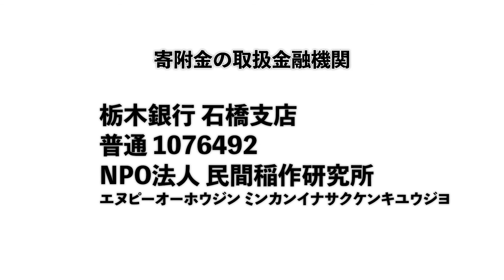「ご寄附のお願い」（民間稲作研究所の研究と、有機稲作の普及活動に対して）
☆NPO法人 民間稲作研究所 寄附金の取扱金融機関
栃木銀行
支店名：石橋支店
口座種類：普通
口座番号：1076492
口座名義：NPO法人 民間稲作研究所
カナ：エヌピーオーホウジン ミンカンイナサクケンキュウジヨ

NPO法人民間稲作研究所
〒329-0526 栃木県河内郡上三川町鞘堂72

民間稲作研究所では、化学合成した農薬や化学肥料を一切使わずに、自然環境を活かし利用することで、日本の主食である米を効率よく生産する方法を研究しています。この農法が広まることで、人類と自然が共存する新しい環境が創造される社会に貢献することができると考えます。